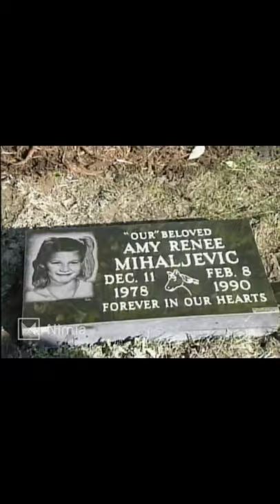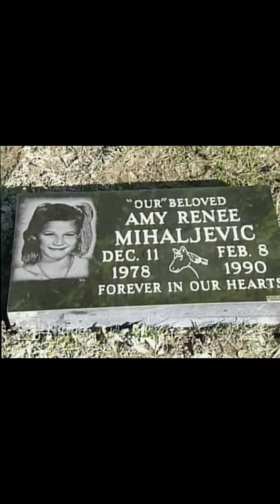Amy’s Mom Margaret Mihaljevic 10/27/1990